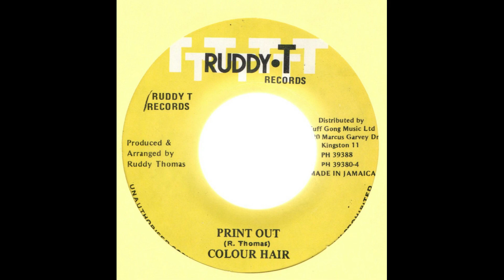Colour Hair - Print Out (Ruddy T 7")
WICKED DANCEHALL.

Only 3 releases by this artist.